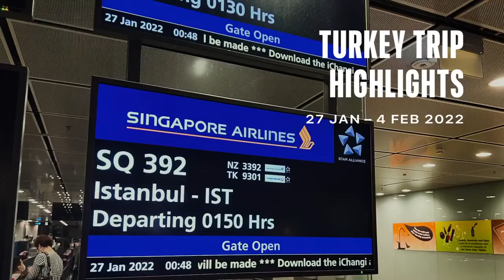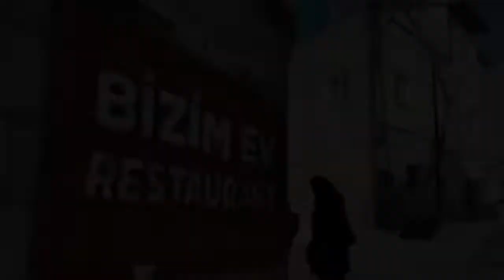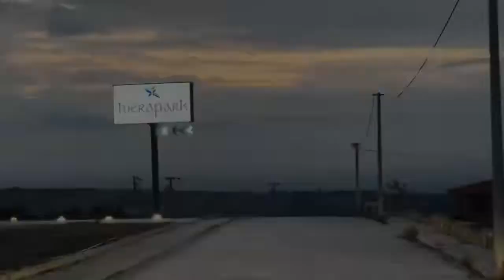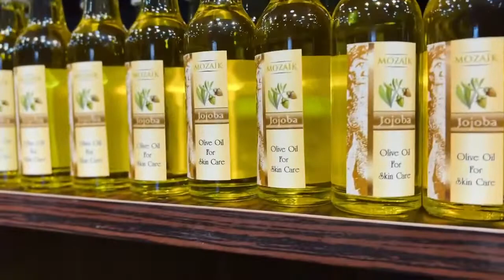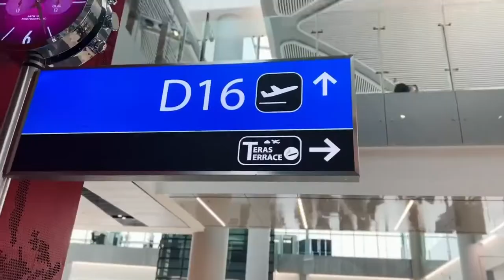Turkey Trip January 2022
The first tour to Turkey since the pandemic.